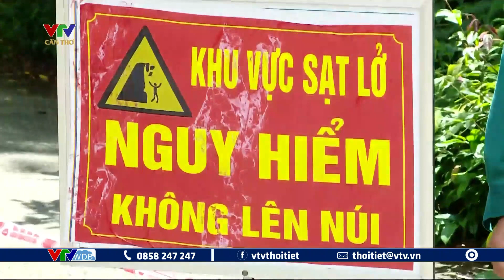An Giang khẩn trương xử lý tình trạng sạt lở núi | VTVWDB